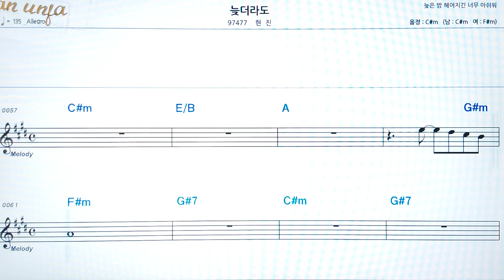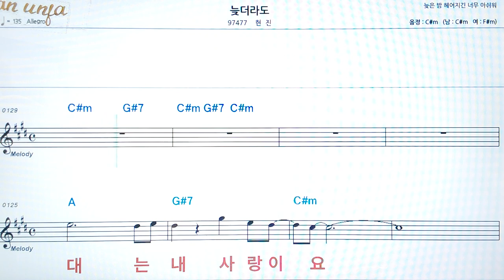늦더라도/현진👍악보, 코드,가사,Karaoke*가라오케 반주